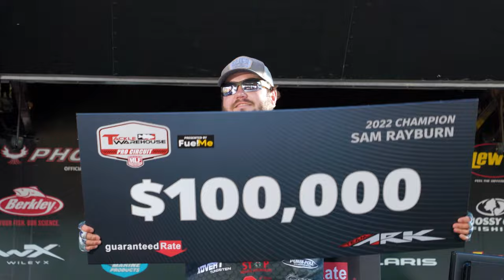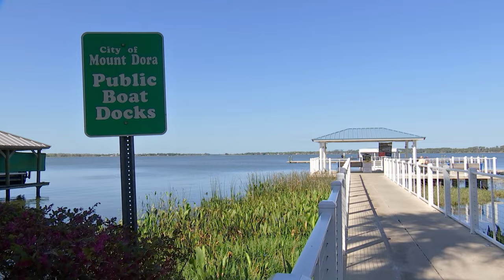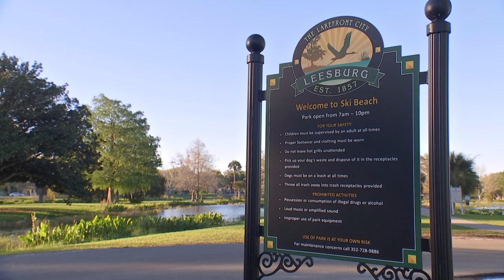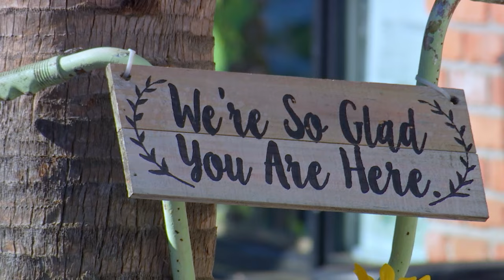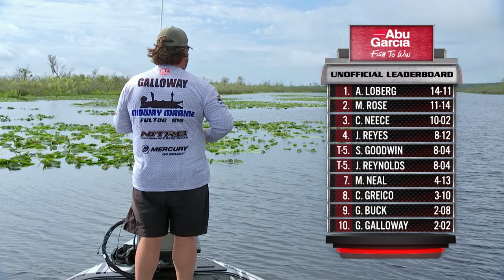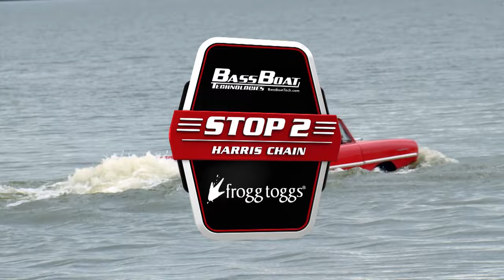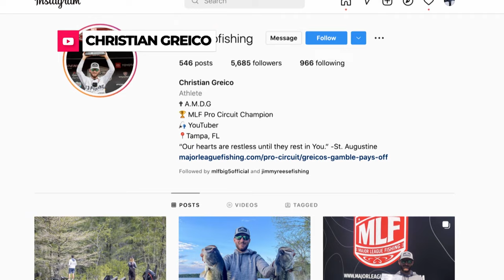2022 Major League Fishing Big 5 | Tackle Warehouse Pro Circuit Stop 2 | Free Episode | MyOutdoorTV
Enjoy this FREE episode of MLF Tackle Warehouse Pro Circuit Stop 2 🎣 Dive into the heart of the action on MyOutdoorTV, your go-to platform for all the thrilling 2024 MLF Cups and Events!